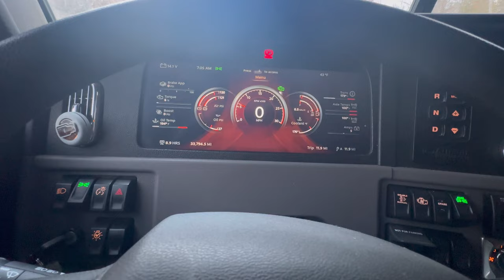Let’s Go Dump Trucking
Toy Excavator & Dump Truck for Kids

VTech Drop and Go Dump Truck

Full Face Motorcycle Bike Helmet

Motorcycle Gloves for Men and Women

commission from qualifying purchases.